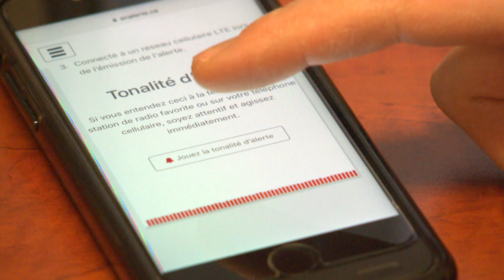MP urges federal government to create 'Red Dress Alert' for missing Indigenous women & girls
Ottawa should establish a system that would send the public a phone notification when an Indigenous woman goes missing to ensure that their disappearances stop being "normalized," says an NDP member of Parliament.

Leah Gazan penned a letter to Public Safety Minister Marco Mendicino on Friday urging the government to fund what she and other advocates call a "Red Dress Alert" program. His office did not immediately respond to a request for comment.

Gazan says that while details of the program would have to be negotiated, she imagines it would operate similarly to the Amber Alert, which is an emergency notification people receive on their phones when a child in their region has been abducted or is believed to be in danger.